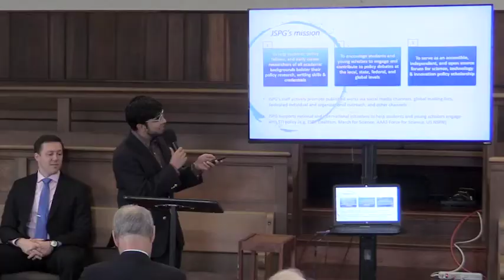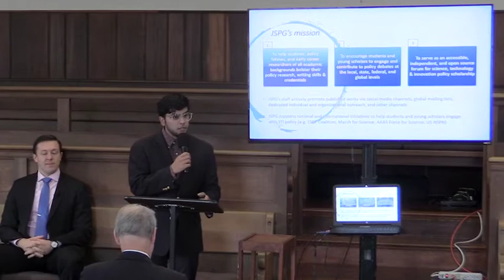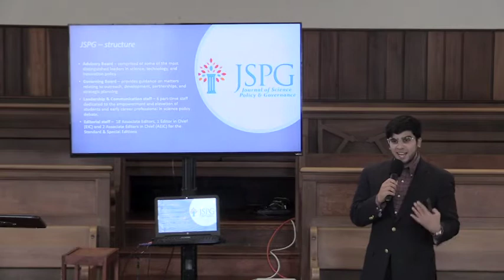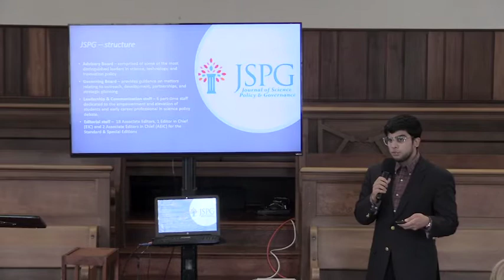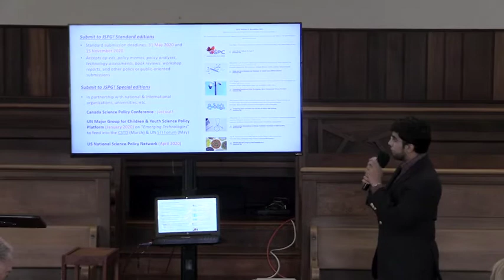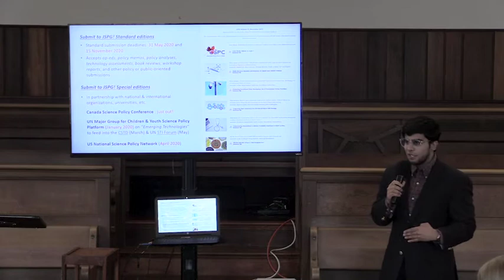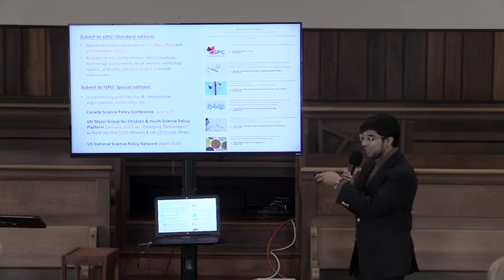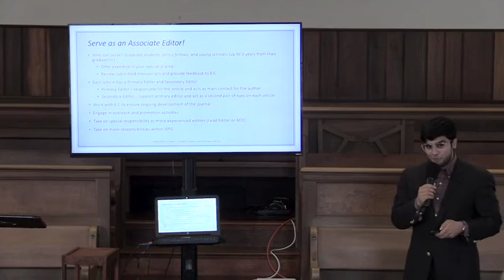Bolstering S&T Policy Credentials through the Journal of Science Policy and Governance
Welcome and Introductions: Shalin Jyotishi, Chief Executive Officer, Journal of Science Policy & Governance

Moderator: Erin Heath, Associate Director for Government Relations, AAAS; JSPG Board Member

Panelists:
Lida Beninson, Program Officer at the U.S. National Academies of Science, Engineering, and Medicine; former JSPG Editor-in-Chief

Benjamin Isaacoff, Science, Technology, and Innovation Officer at U.S. Department of State; JSPG Editor

Christian Ross, Research Fellow, Harvard University; Doctoral Student, Arizona State University